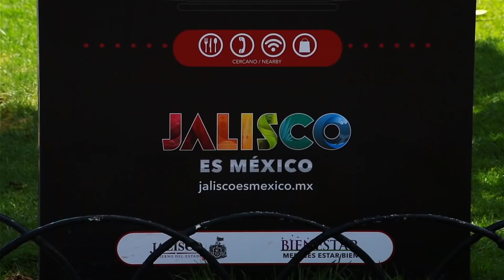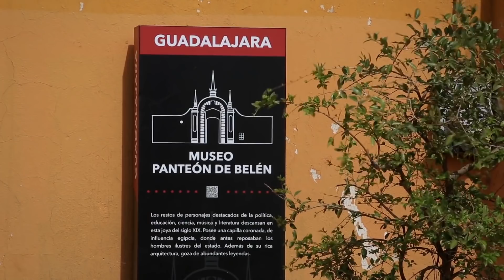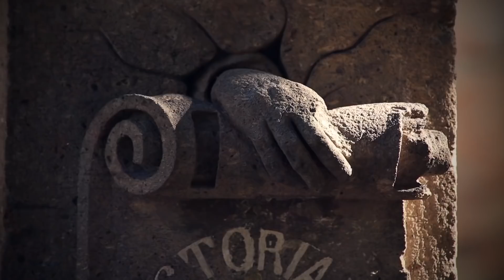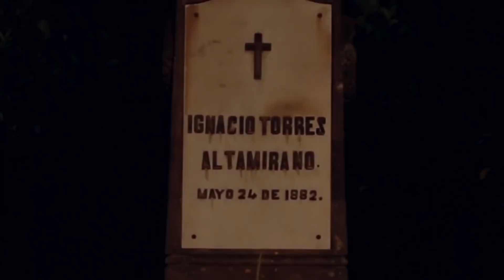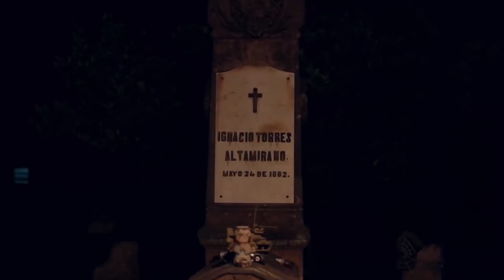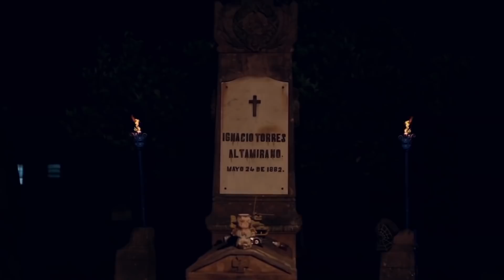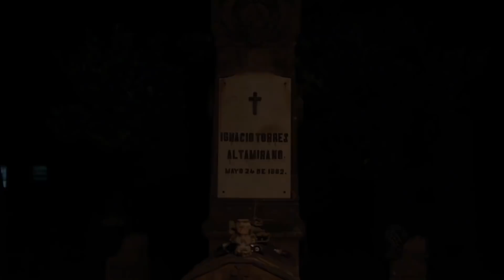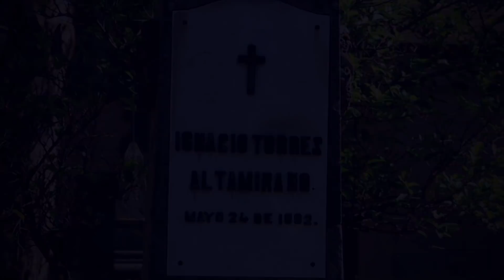LA TUMBA DE NACHITO - LEYENDA DE TERROR MEXICANA